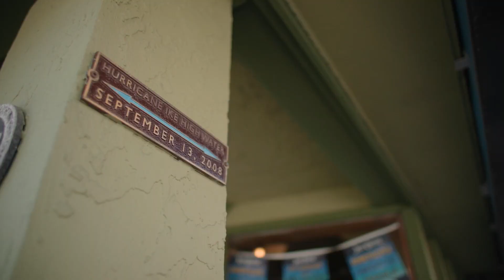Hurricane Season: Storm surge and historic impacts to Galveston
Meteorologist Kim Castro explains the severity of storm surge and its historic impacts to Galveston.